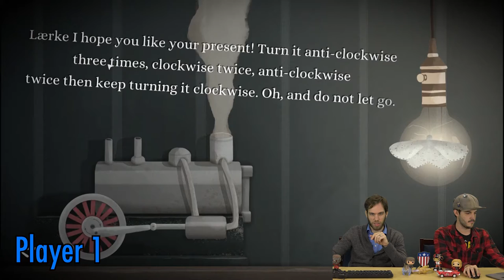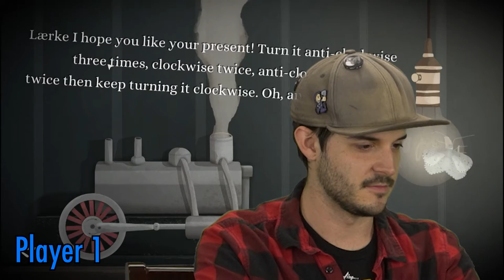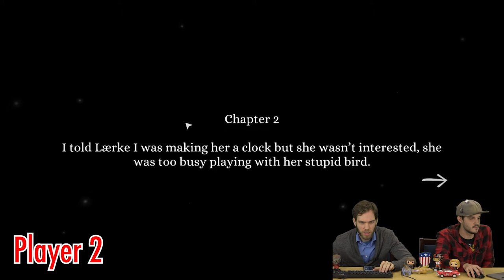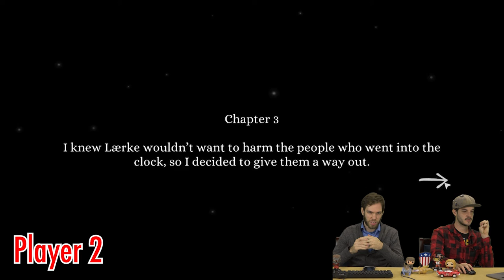Tick Tock (Full Playthrough - Part 1) || Co-Optimistic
What's the mysterious ticking noise? Oh, it's just a watch? Well that's less exciting. But, what if I told you it was a magic watch?? Well watch us play with time today in Tick Tock: A Tale for Two

Live Videos on Fridays

Tick Tock: A Tale for Two is a two-player co-op adventure game that is all about communication. Players have to unravel a narrative together, talk to each other about what they are doing and what they see in order to solve puzzles. Tick Tock is played on two devices, either mobile, tablet or computer.​